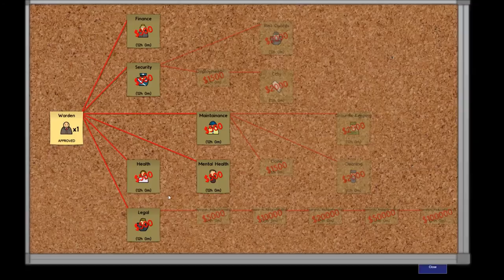Episode 1 - Let's Play Prison Architect with Splattercat - Welcome to Splattermax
We enact a new draconian prison with zero kitten access.
Like / Sub if you enjoyed it!